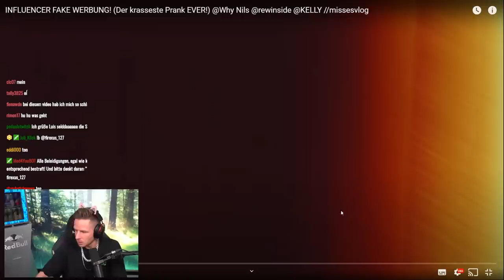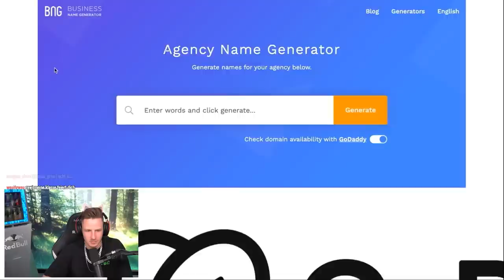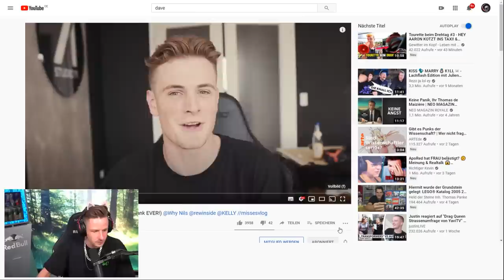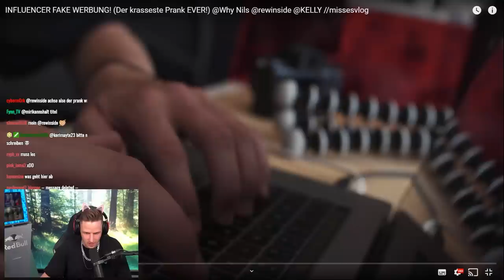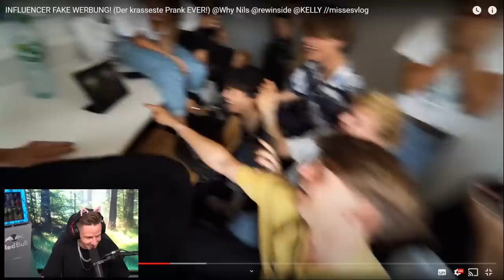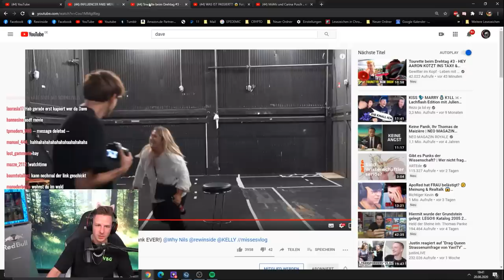Reaktion auf INFLUENCER FAKE WERBUNG! (Der krasseste Prank EVER!)